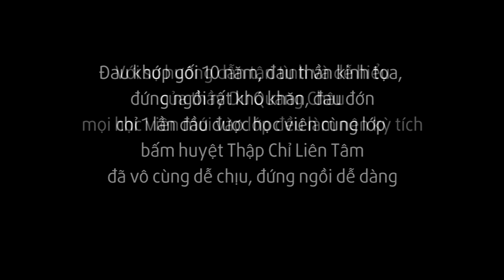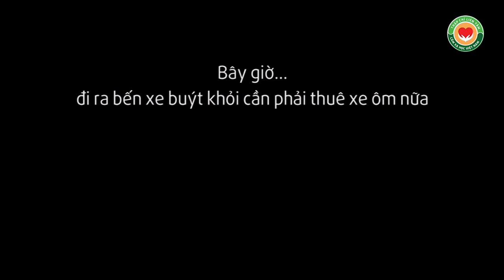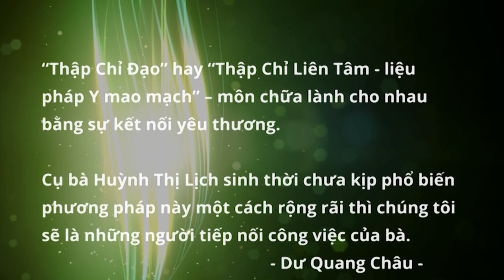Thầy Dư Quang Châu hướng dẫn chữa đau thần kinh tọa, đau đầu gối, học viên làm rất tốt